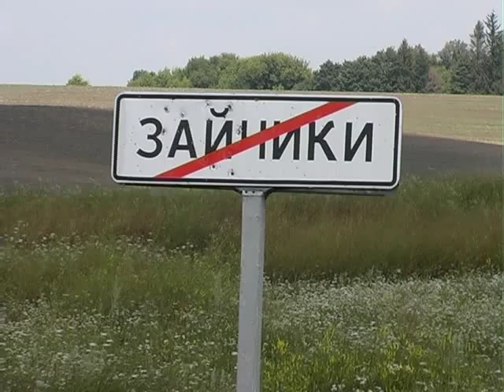ХОДТРК "Поділля-центр" Дороги